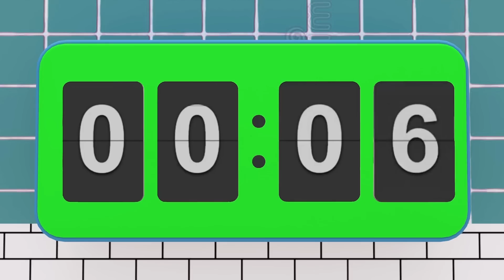NickHulk vs Zombie vs Vampire Rescue Tani - Scary Teacher 3D Nick Love Tani Animation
❤️Special Videos:
SQUID GAME (오징어 게임) NickHulk Win Zomboss and Dednahype in Sprint Game - Scary Teacher TV

Hi Guy 🤗🤗
Welcome to the Scary Teacher TV channel. Thank you for following and accompanying us.!